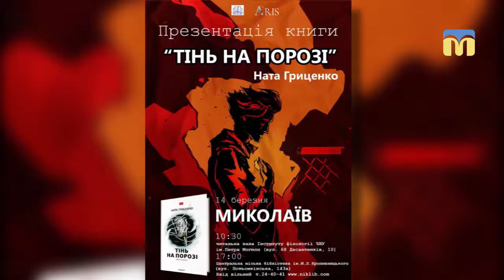Новий День. Рубрика - "Афіша"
У постійній рубриці «Афіша дня» ви зможете дізнатися про культурні події, які відбуваються у Миколаєві та області.